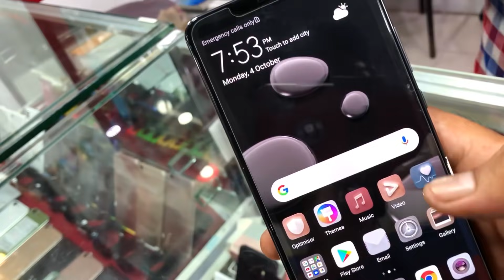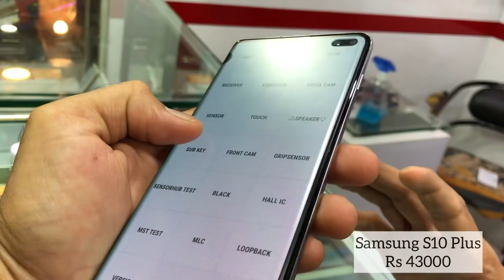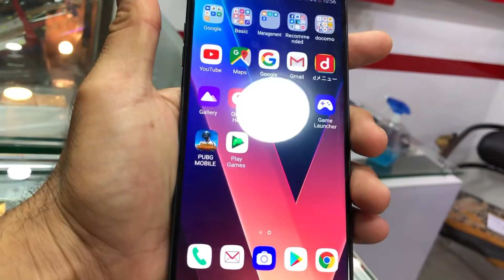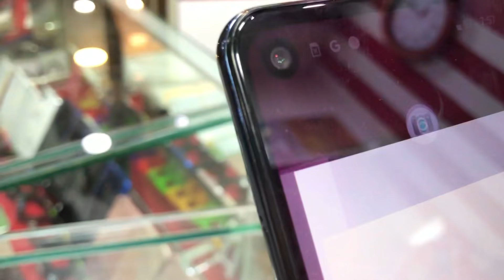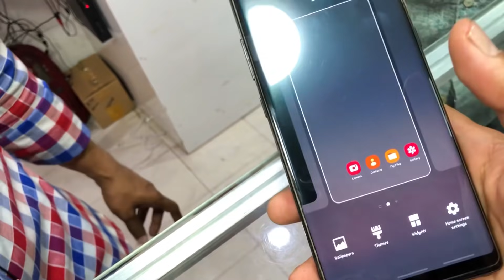Cheapest Smartphone | Deal on Sharp R 2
Contact Retailer

Shop Name:
Faizan Communication

Faizan
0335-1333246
(call between 12pm - 5pm)

*Address : *

F-41, 1st floor Amma tower M.A Jinnah road Saddar Karachi.

1) Video Quality must be HD (720) or HD+
2) Make video on landscape Mode.
3) Video length should be minimum 2 minutes
4) In this video you will show you Object (car, bike, Smartphone or any Gadget) from each side properly. Tell about Specifications and Any Fault and show if you are offering any Accessorie or Equipment with this.
6) Dont send video Directly, Attached it on WhatsApp with Document option.
7) Also send some HD pictures of your Object (car, bike, Smartphone or any Gadget) for thumbnail.

Thanks